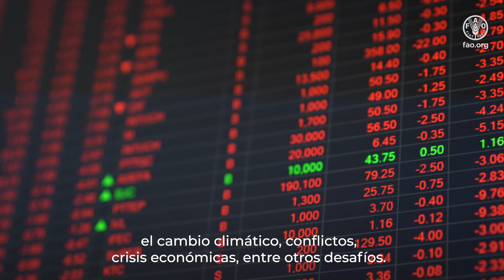Seguridad alimentaria en América Latina y el Caribe: Progresos, retos y el compromiso de avanzar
América Latina y el Caribe ha demostrado que, con políticas adecuadas podemos avanzar y ofrecer respuestas concretas y sostenibles. Solo con un compromiso firme podremos poner fin al hambre y a la malnutrición. Sin dejar a nadie atrás.